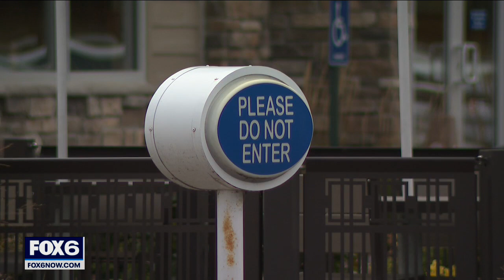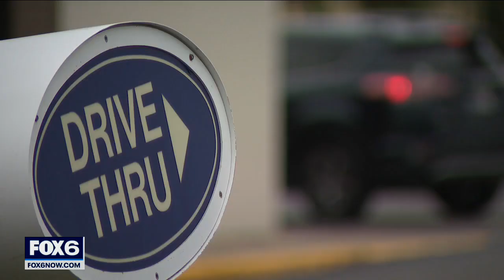Culver's robberies: Police seek man after 3 restaurants targeted | FOX6 News Milwaukee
Police are looking for a man who they say has robbed three Culver's restaurants in the past three weeks – getting away with cash.